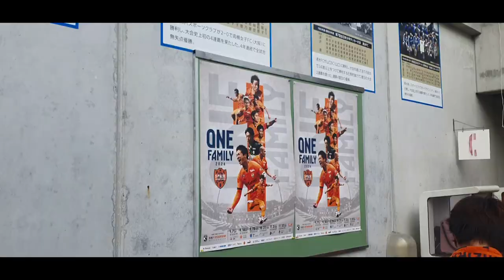THEO - I Don't Know (Feat. Shimizu S-Pulse)